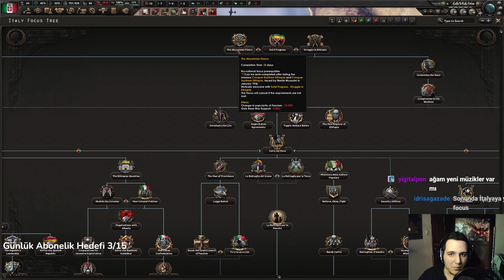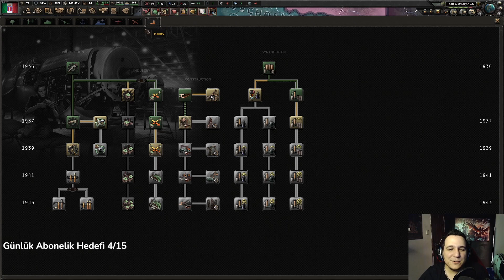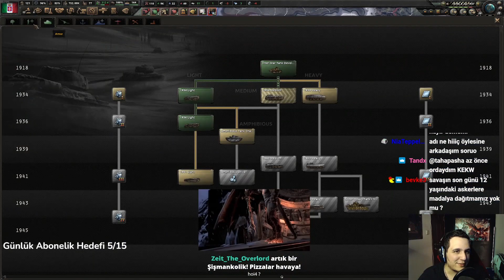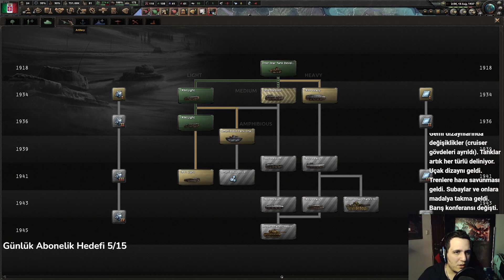#1 Paldır Küldür İtalya || Hearts of Iron 4 - İtalya